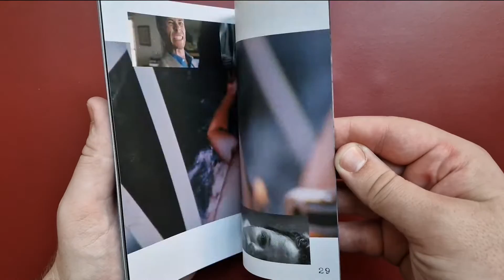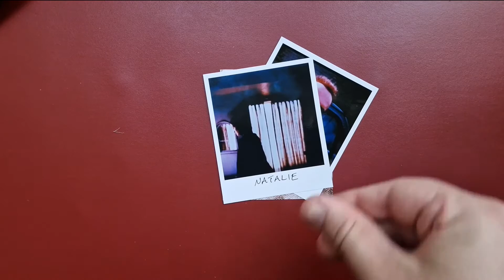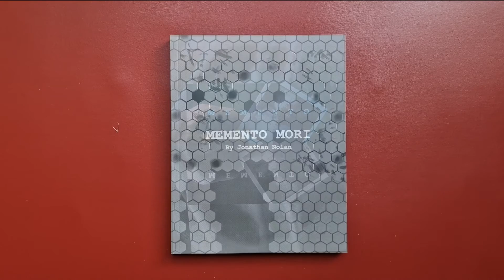Memento (2000) | UK Limited Edition Steelbook Blu-ray Unboxing | 101 Films